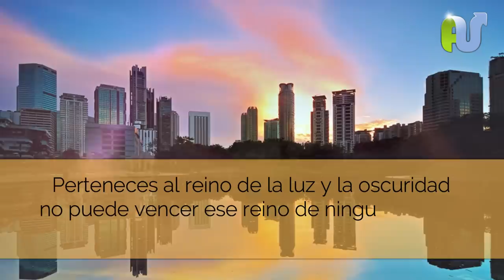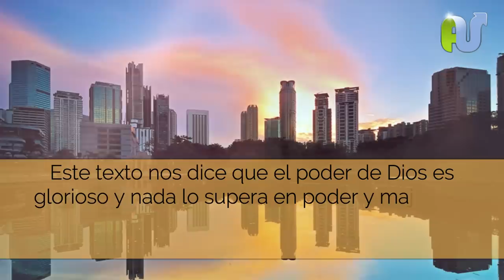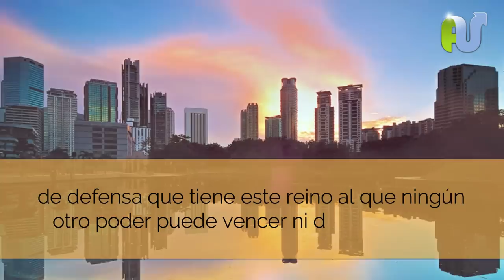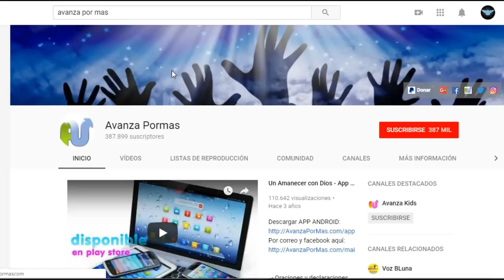ORACIÓN de la Mañana Para Iniciar el Día FORTALECIDOS EN LAS FUERZAS DE DIOS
Poderosa Oracion para Empezar el Día con Fortaleza Espiritual en la Palabra de Dios.

Perteneces al reino de la luz y la oscuridad no puede vencer ese reino de ninguna forma. Jesús es quién gobierna tu vida y su poder glorioso te fortalecerá en todo sentido y para toda situación.

En Colosense 1:11-13 dice: “y ser fortalecidos en todo sentido con su glorioso poder. Así perseverarán con paciencia en toda situación, dando gracias con alegría al Padre. Él los ha facultado para participar de la herencia de los santos en el reino de la luz. Él nos libró del dominio de la oscuridad y nos trasladó al reino de su amado Hijo”.

Este texto nos dice que el poder de Dios es glorioso y nada lo supera en poder y majestad, ese poder que ahora está en nosotros, es capaz de fortalecernos en toda situación y en todo sentido. Si Dios no nos hubiera ayudado hasta este día, hubiéramos desmayado y estaríamos derribados, pero gracias a Él que nos trasladó del dominio de la oscuridad al reino de la luz, en el cual vivimos, del cual somos y al cual servimos.

El hecho de pertenecer a un reino o patria, nos hace partícipes de todos los beneficios que tiene, por eso tenemos luz espiritual, paz en el corazón, tenemos acceso a la sabiduría que nos ofrece, y quedamos protegidos bajo el poder de defensa que tiene este reino al que ningún otro poder puede vencer ni derribar jamás.

Oremos de esta forma:

“Señor hoy te pido que me fortalezcas con tu poder glorioso en todo sentido, y para toda situación. Estaré firme, con buen ánimo, levantando el escudo de la fe y usando la espada del espíritu, que es tu palabra, porque no hay oscuridad que pueda vencer al reino de la luz, lo proclamo en el nombre de Jesús. Amén”

Christian tags